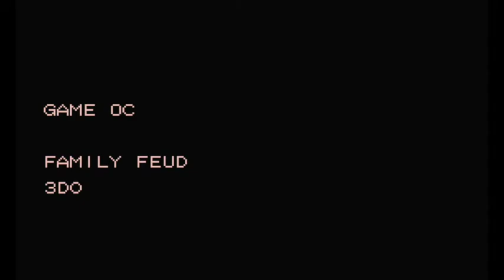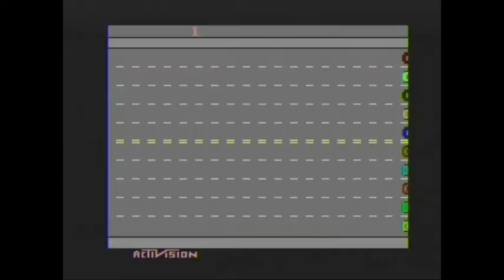Hexadecathlon VII Game List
1.28.17

invite only